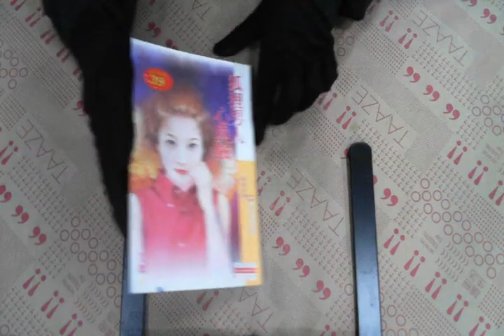TAAZE｜男人不壞（2）：狐狸男人心真賊 二手書書況 9864249398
TAAZE｜讀冊生活網路書店「男人不壞（2）：狐狸男人心真賊」，找二手書請至